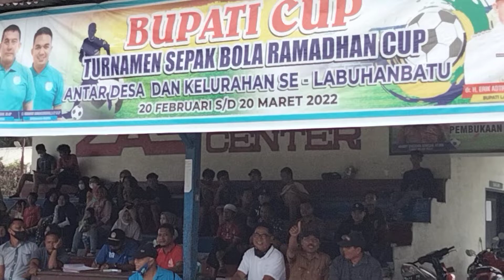TRAGIS, 9-0 UNTUK DESA PERBAUNGAN VS DESA N-6 AEKNABARA PADA BABAK PENYISIHAN